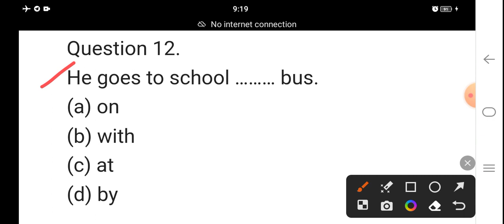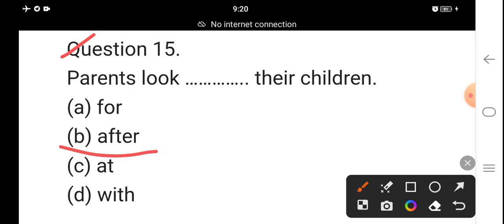English class no.2 preposition for written examination Tripura police constable and Jail Police.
English class no.2 for written examination Tripura police constable and Tripura Jail Police.

আমি একটি ইংরেজি অনুবাদ ভুল বলেছি, কেউ যদি জানে তাহলে কমেন্ট করে জানাবেন।দেখি কে ভুলটি বের করতে পারে।

নমস্কার বন্ধুরা,
              যেকোন কম্পিটিটিভ পরীক্ষা সম্পর্কিত সব স্টাডি মেটেরিয়াল নিয়ে আলোচনা করি। এই চ্যানেলে একটা প্রতিযোগিতামূলক পরীক্ষার্থীকে সর্বতোভাবে অগ্রদূত করাই এই চ্যানেলের প্রধান ও একমাত্র উদ্দেশ্য।

আমাদের এই চ্যানেলে যে যে সুবিধাগুলো পাবেন-

1.স্মার্ট স্টাডি স্কিল।
2.শিক্ষার খবর।
3.সরকারি চাকরির খবর।
4. সরকারি চাকরির প্রস্তুতি।

ধন্যবাদ সবাইকে 🙏।